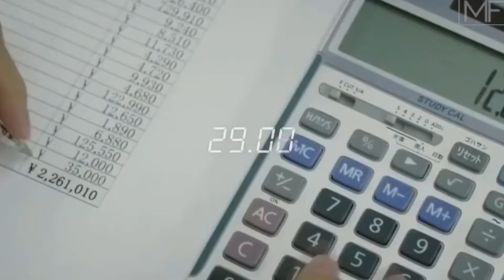2019 World's Fastest Workers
A list of 2019 World's Fastest Workers